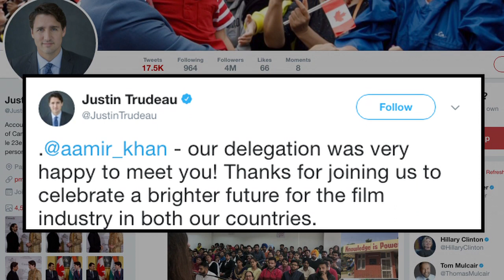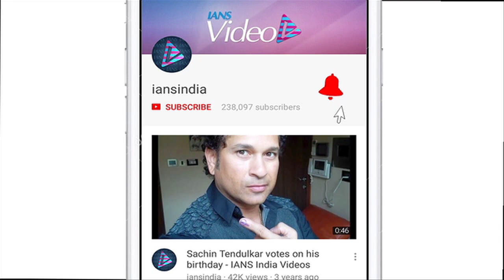Shah Rukh, Aamir meet Canadian PM Justin Trudeau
Canadian Prime Minister Justin Trudeau spent an evening with Bollywood personalities like Shah Rukh Khan, Aamir Khan discussing stronger ties between the Hindi and the Canadian film industries. The trip comes nearly three years after Modi visited Canada in April 2015. The last visit of a Canadian Prime Minister to India was in November 2012.